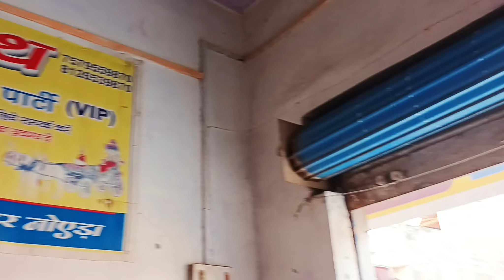Pizza 🍕 Party in Dankaur.